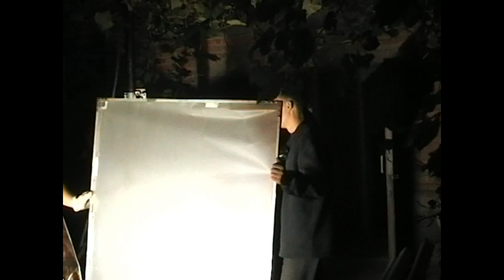Гармаш в городе Шахты Ростовской области 30 сентября 2005 в фильме Последний забой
Сергей Гармаш в городе Шахты Ростовской области 30 сентября 2005 года в фильме Тодоровского Последний забой сцена сам процесс съёмок